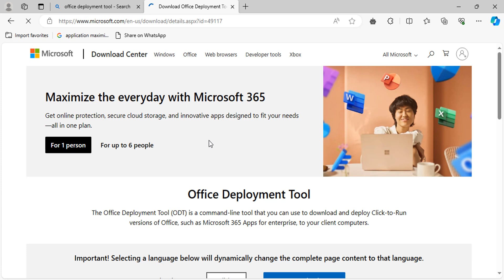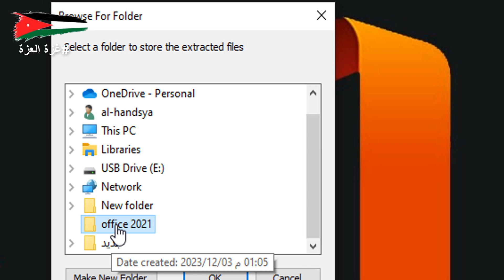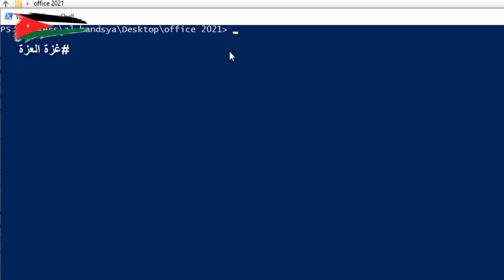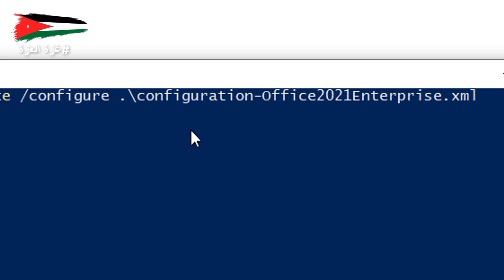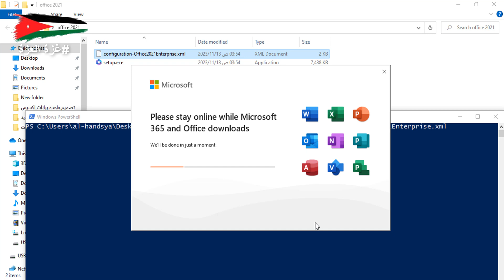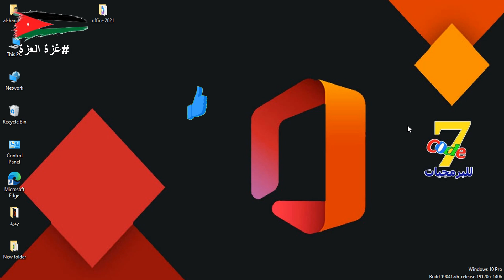أسرار تثبيت اوفيس 2021 بنجاح دون مشاكل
اوفيس 365 كامل للكمبيوتر
مايكروسوفت اوفيس 365
microsoft office 2021 professional plus